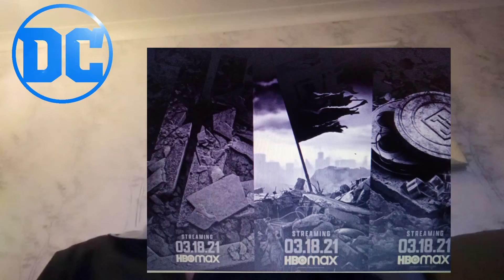restorethesnyderverse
The dc universe a passion that took me on a mission ever since seeing man of steel to protect that movie and everthing since.though out all the media i created platforms where like minded people can share their positive views about the dceu that zack created and finally we got our wish and we were given Zacks justice league.
I thought we had done it ive got nothing more to give so as i shut down my many
platforms i found i couldn't shut this one down for this old DC fan will always be driven
to go beyond what i originally intended to achieve and i find alot of comfort sharing my